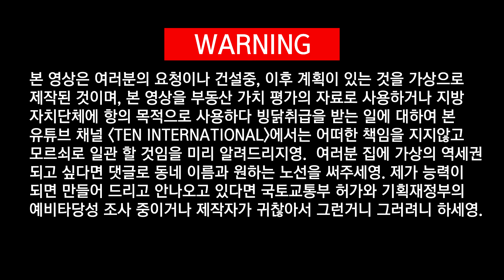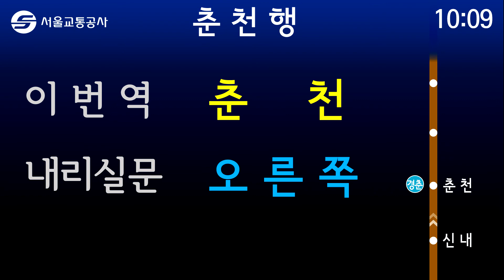서울 지하철 6호선이 춘천역까지 연장되었소영